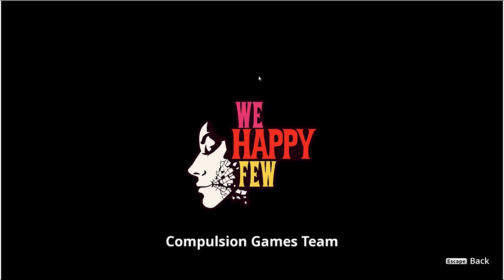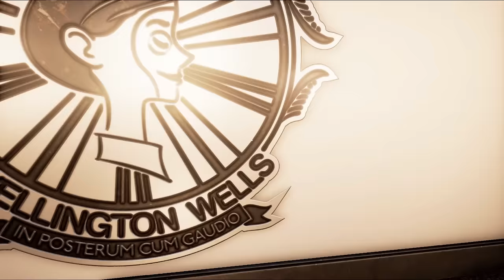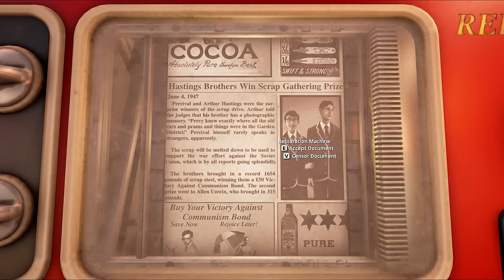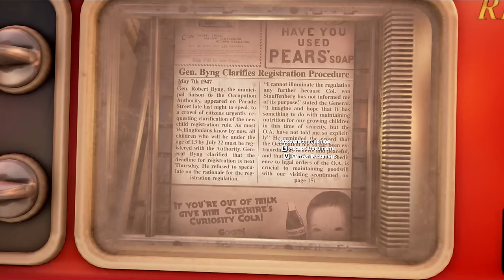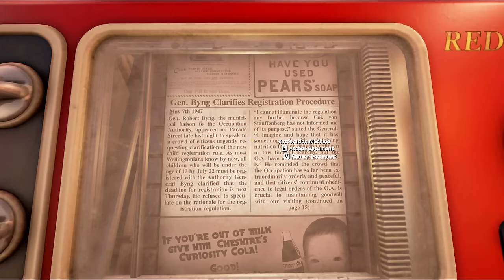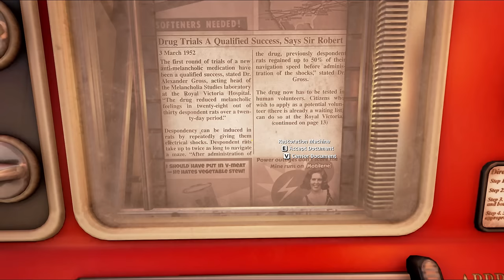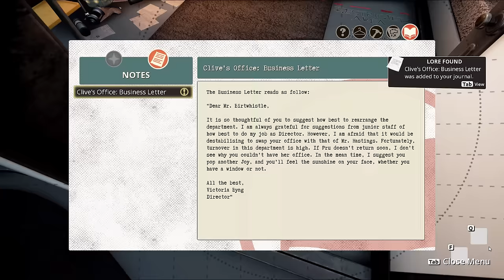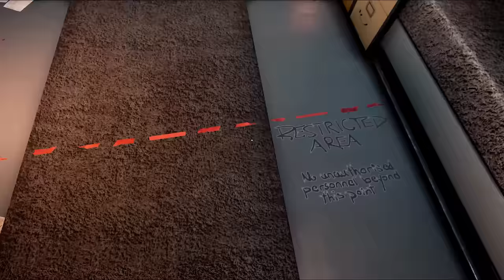We Happy Few - EP1 Joy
Come and join me as I try and make my way through a dystopian alternative English town in the 60's where joy is but a pill away.  How will we survive and can we fake our joy long enough to escape.